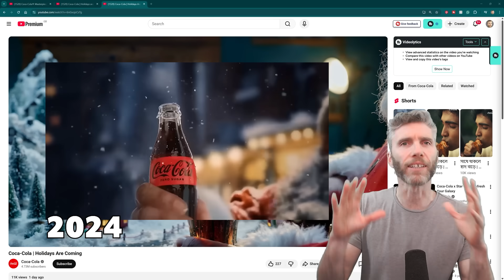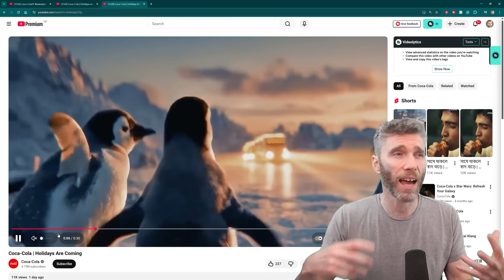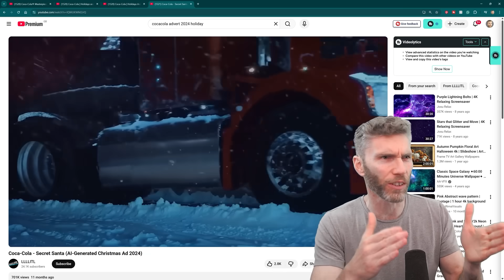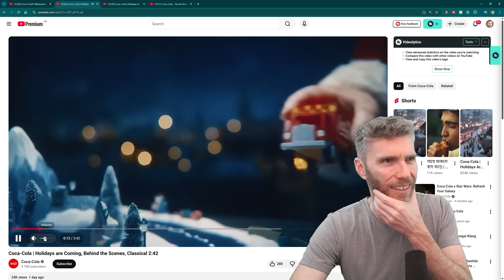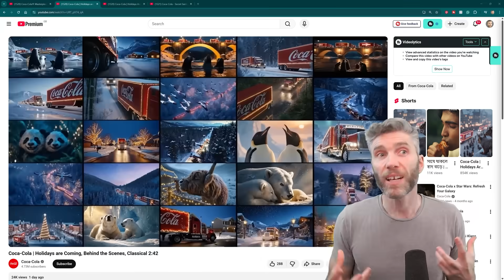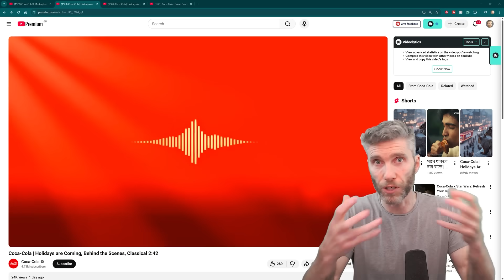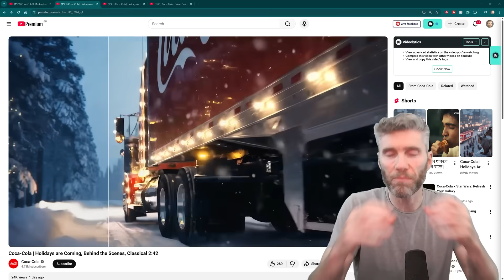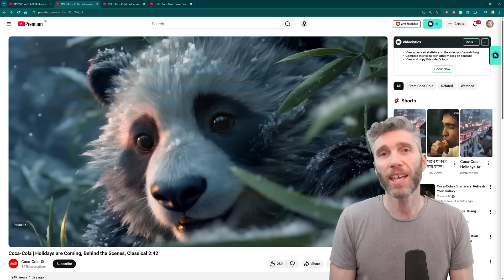Coke's $1.1 Billion AI Gamble: Is This Killing the 3D Artist Career?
The future of the 3D artist job is being redefined right now. Coca-Cola, a brand synonymous with iconic advertising, has committed $1.1 billion to Microsoft's AI to overhaul its creative and business workflow.

In this video, we analyze the real-world impact of generative AI on the 3D animation and VFX industry, using Coca-Cola's holiday ads from 2023, 2024, and 2025 as a direct case study.

We answer the crucial question: Is generative AI the end of the 3D career, or is AI hitting a technical roadblock? We look at the struggles of companies like Lionsgate to produce feature films with AI, the rise of "AI slop," and provide essential career advice on how 3D artists can become indispensable by focusing on fundamentals and creativity.

Key Takeaways:

The actual scale of Coca-Cola's $1.1 billion AI investment.
The technical limitations of AI in long-form animation (e.g., consistency).
Why the "human element" in art will always command a premium.
How to Future-Proof Your 3D Skills against the coming wave of automation.

MY COURSES:
My Complete Blender Creator single course only $15